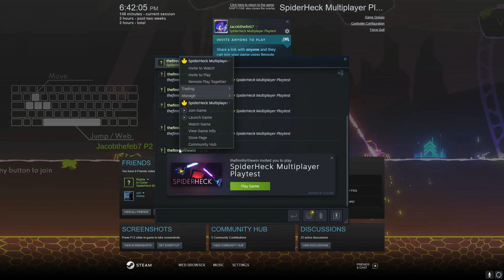SpiderHeck waves: WE SUCK